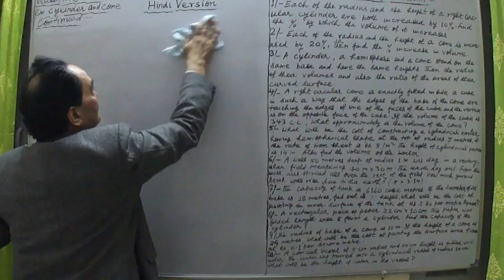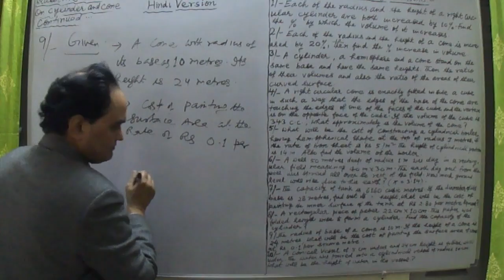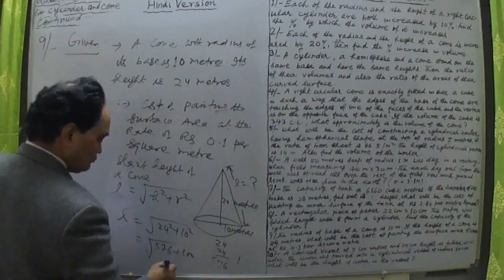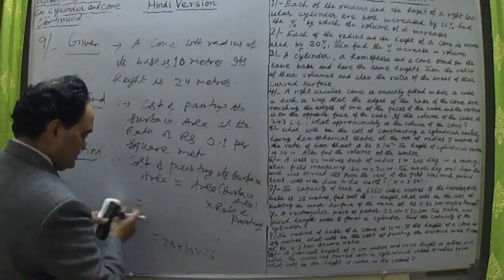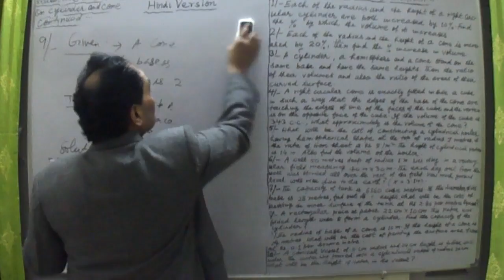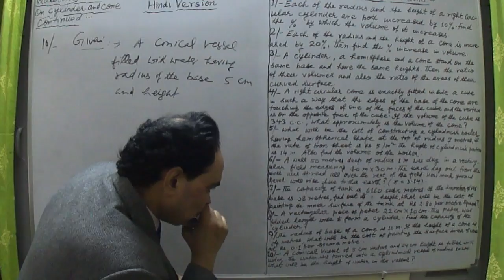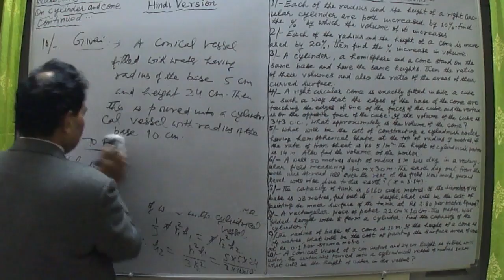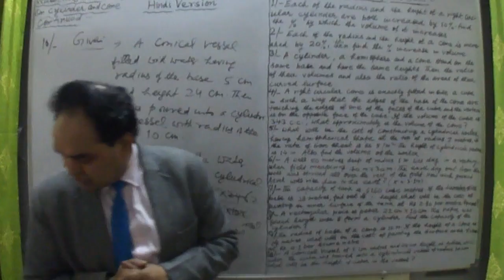QUESTIONS BASED ON CYLINDER AND CONE CONTINUED SOLID GEOMETRY LECTURE 17 D HINDI VERSION STEP B